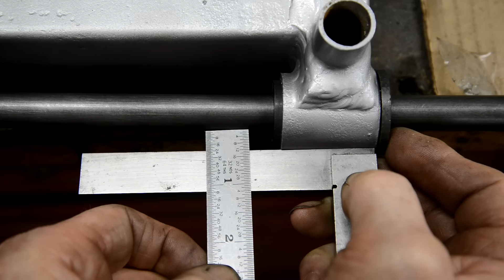GreeBSA 350 - Part Five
Early posting as I will be busy in the woods this Sunday.